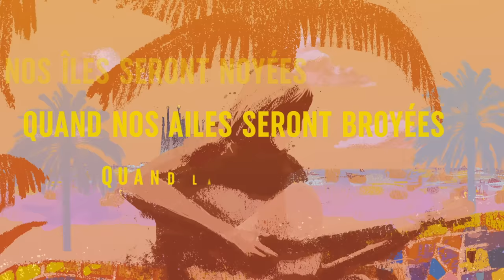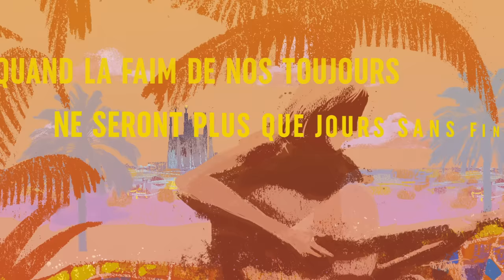Gauvain Sers - Que restera-t-il de nous ? (Lyric Video)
Nouvel album « Ta place dans ce monde » disponible en précommande ! 🌍🧡

En concert aux Zéniths de Paris et Limoges les 03 et 04 décembre 2021

« Que restera-t-il de nous ? », composée par Gauvain Sers, est la bande originale du nouveau roman de Michel Bussi qui signe les paroles de la chanson. Un titre au cœur de l’intrigue de « J’ai dû rêver trop fort ».

Ecrit par Michel Bussi
Composé et Interprété par Gauvain Sers
Produit par Dominique Blanc-Francard
Mixé et masterisé par Dominique Blanc-Francard
Edité par Universal Music Publishing et Bellastoria Editions